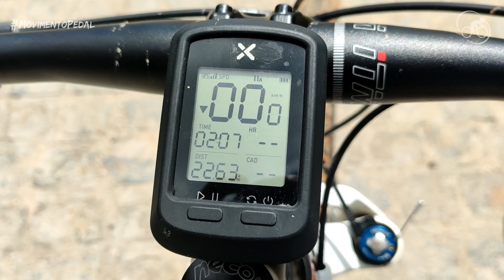Cachorro de Avancini faz trilha junto com as bicicletas | Etapa Unidos pela Bike - 2022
A galera nomeou esse cachorro diferenciado de "cachorro de Avancini". O mesmo logo no início da trilha de bike, ainda na cidade, acompanhou os ciclistas e fez o percurso.

Foram 35 km de pedal na etapa Unidos Pela Bike, e lá no final da trilha (22 km) estava ele firme e forte pra seguir em frente. Confira no vídeo!

DÚVIDAS DE CICLISMO?

Segue no Instagram @movimento.pedal

O canal do Movimento Pedal tem o intuito de divulgar eventos de ciclismo, registrar e compartilhar pedaladas, passar informações e dicas a partir de experiências com a bicicleta, além de mostrar os benefícios da atividade de "andar de bicicleta" na vida das pessoas.

Faça parte do movimento!